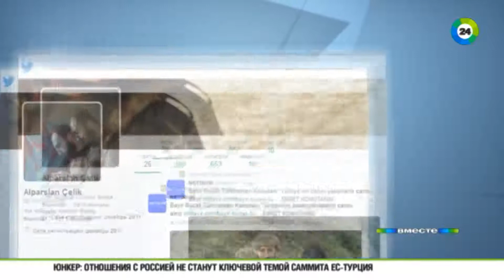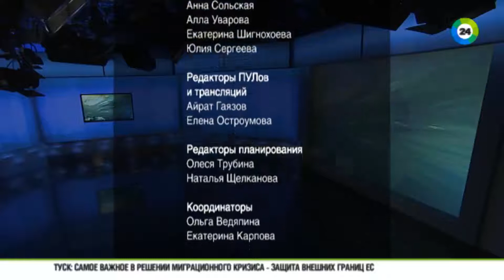Волчьи повадки: Кто именно стрелял по летчикам российского Су-24?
На севере Сирии, где Турция сбила российский бомбардировщик, действуют самые разные группировки, в которые входят в том числе многочисленные турецкие наемники.